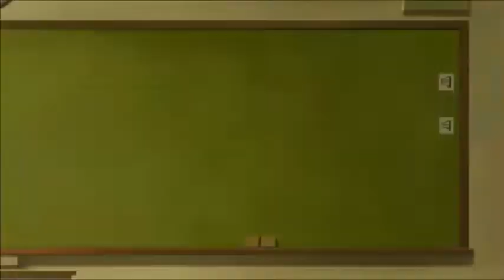Yuru Camp Season 2 Episode 7 Reaction & Review